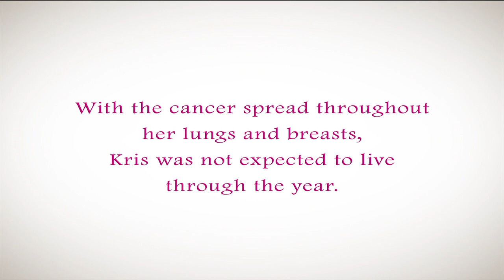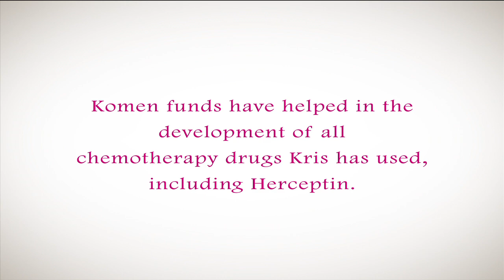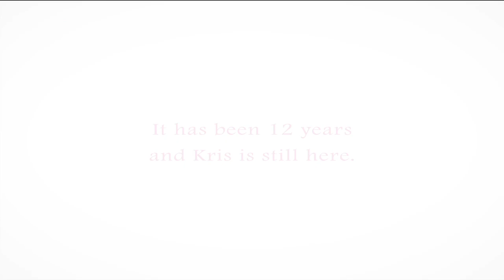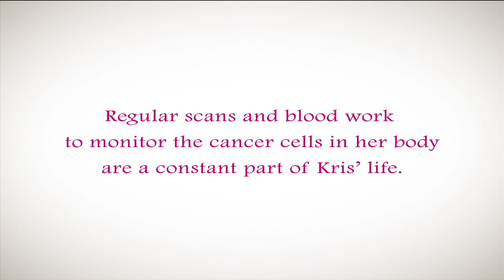Susan G. Komen - Kris Gaston's Story - Columbus, Ohio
In 1980, Nancy G. Brinker promised her dying sister, Susan, that she would do everything in her power to end breast cancer forever. In 1982, that promise became the Susan G. Komen® organization and the beginning of a global movement. What was started with $200 and a shoebox full of potential donor names has now grown into the world’s largest nonprofit source of funding for the fight against breast cancer. To date, we’ve invested more than $2.5 billion in groundbreaking research, community health outreach, advocacy and programs in more than 30 countries. And we won’t stop until our promise is fulfilled.